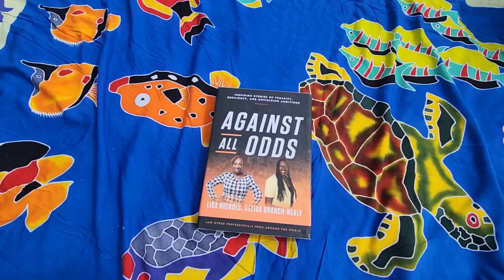Against All Odds Collaborative Book Celebration with Lisa Nichols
I put a few realy impromptu clips of an example of Mindful Cooking  displayed at Hana Japan

Against All Odds is a book of Resilency
I am so Happy and Grateful and Blessed to be a Best Selling Author Now

We Celebrate with Lisa Nichols July 22
I'm excited

Whisky A Go Go

A historical Spot